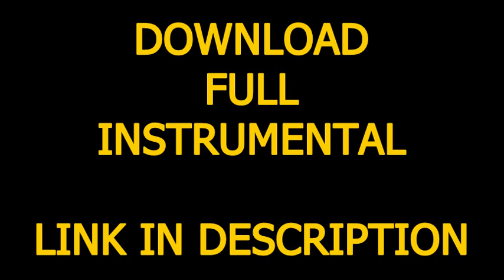Chris Brown - Say Goodbye (Official Instrumental) + DL